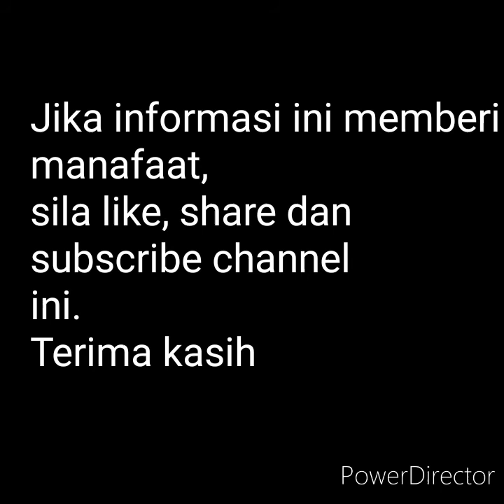:Rahsia tahan lama dalam hubungan sex